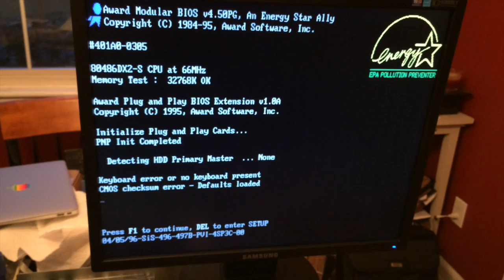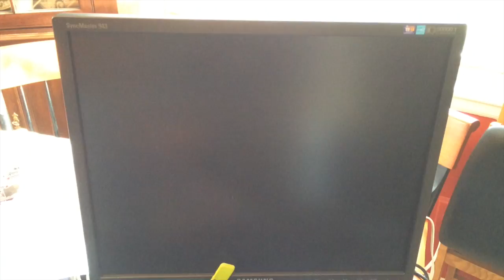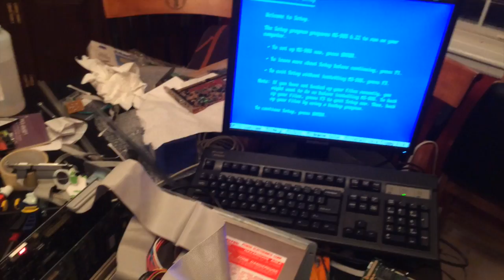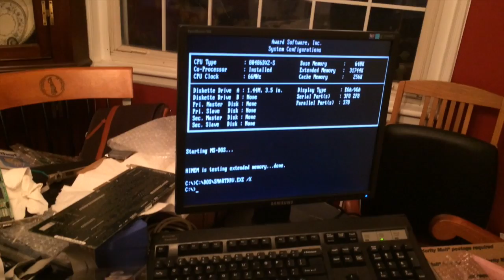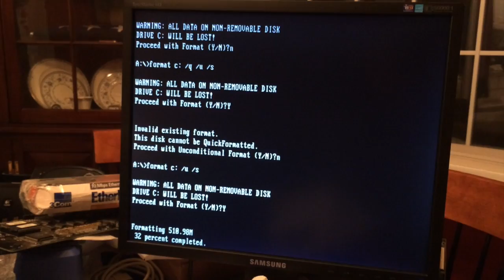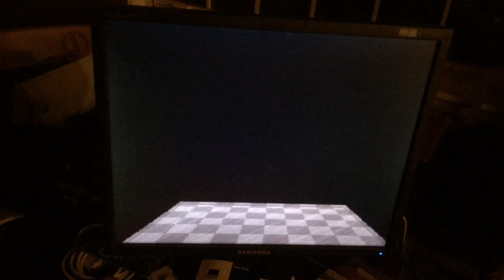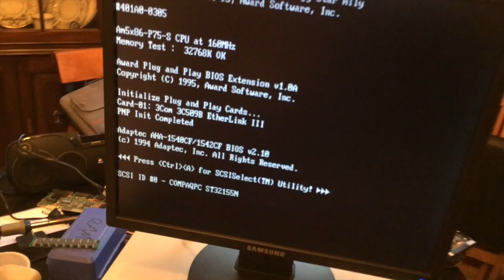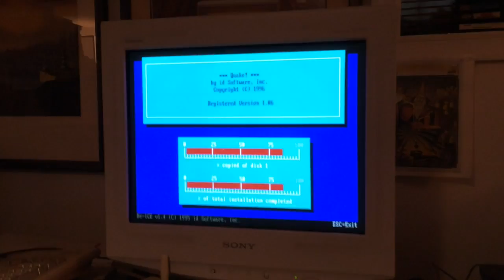486-class DOS Box Build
This video details my 486-class DOS Box project. I have closely recreated the machine I was using in 1996/7. Some of the parts are taken from that earlier machine, others were procured from eBay and other sources. This build, once all the parts were in hand, took place over the course of a few weeks.